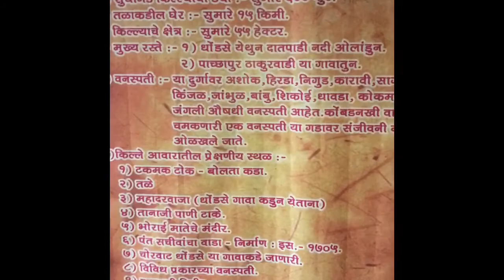Sudhagad Fort -सुधागड